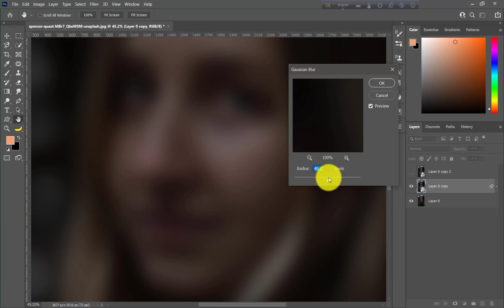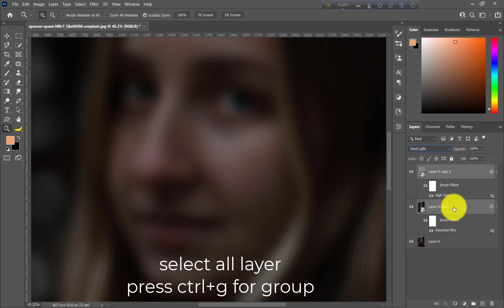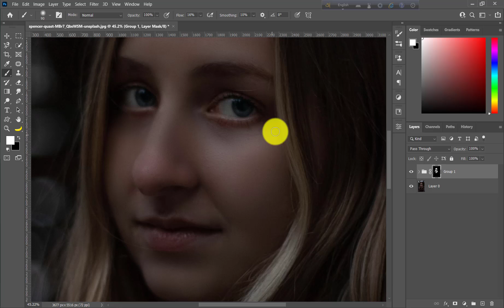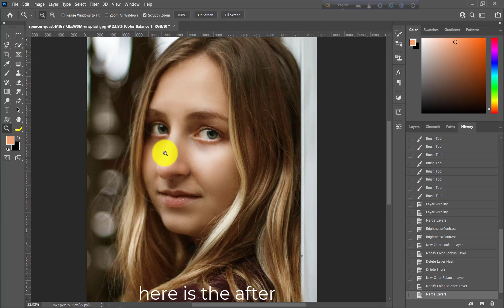Change Skin Color From Dark To Light In Photoshop || Photoshop Tutorial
In this video tutorial i want to show you that how to Change Skin Color From Dark To Light in photoshop.This is really a awesome video.If you see this video i think you can learn many thing.This video help you very much.
Thanks.